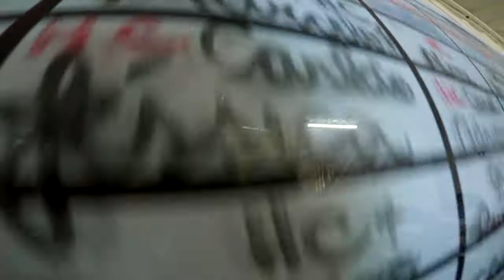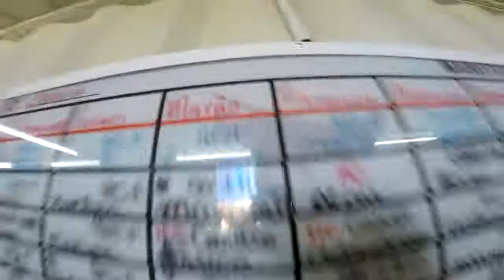Salto Duplo da Lourdes na São Paulo Paraquedismo